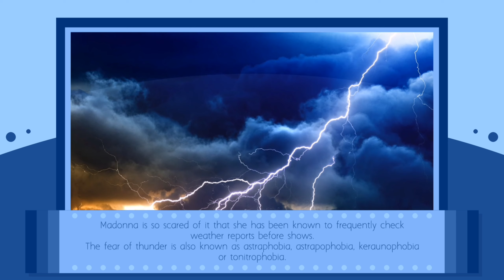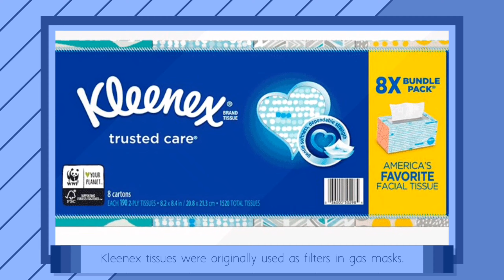7 CRAZY INSANE FUN FACTS!! YOU'LL NEVER BELIEVE IS REAL!!!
7 CRAZY INSANE FUN FACTS!! YOU'LL NEVER BELIEVE IS REAL!!!

Fun Facts That will make see the world differently!!

With around 200 countries and more than 7.5 billion people, the world is full of interesting, fun, and fascinating people, places, and things. In the land of the Kiwis, for instance, you'll find the highest concentration of pet owners on the planet. And over in Nicaragua, you'll find one of the only two flags in the world that features the color purple. Hungry for more facts about the world and its ever-growing population? Read on to learn some interesting facts about the Earth's past, present, and future.